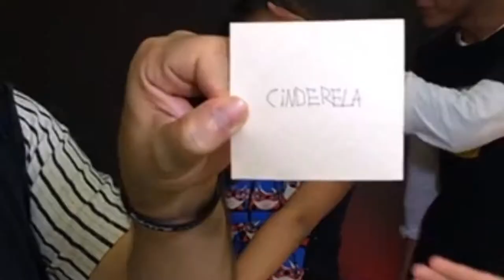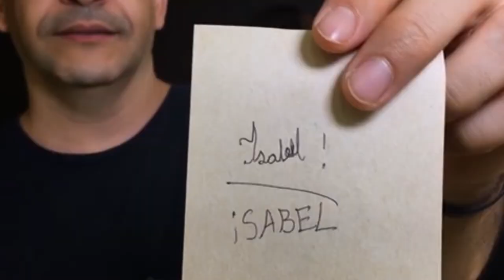SOU 🙂 Papo Legal Desafio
Papo Legal Desafio
Em cada desafio uma lição de vida

Dinâmica de grupo
Dinâmica de PG